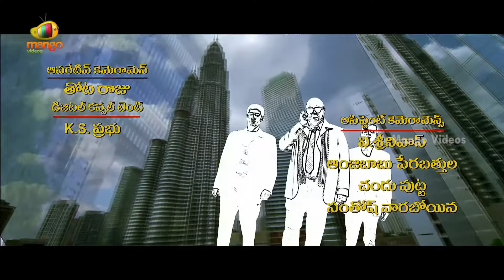Srimannarayana Latest Telugu Full Movie | Balakrishna | Parvathi Melton | Isha Chawla | Part 1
Srimannarayana Latest Telugu Full Movie, Part 1 on Mango Videos. Srimannarayana movie ft. Nandamuri Balakrishna, Parvathi Melton and Isha Chawla in the lead roles. Directed by Ravi Chavali and produced by Ramesh Puppala. Music was composed by Chakri and DOP by T. Surendra Reddy.

Happy Watching!